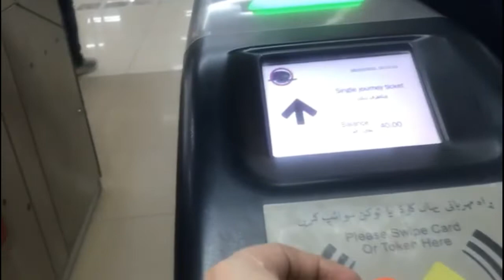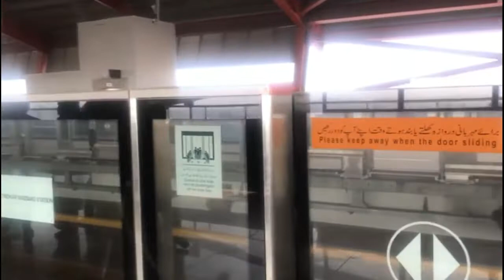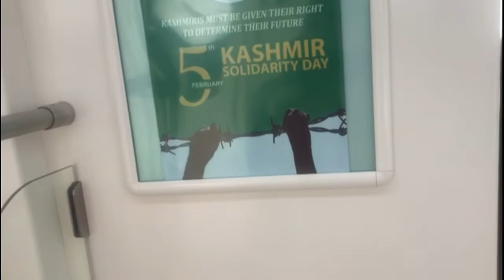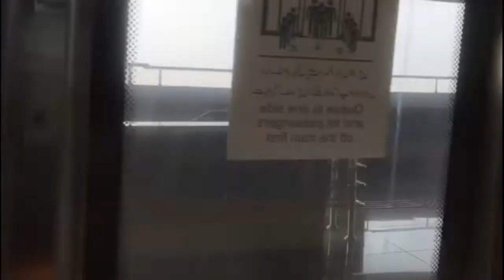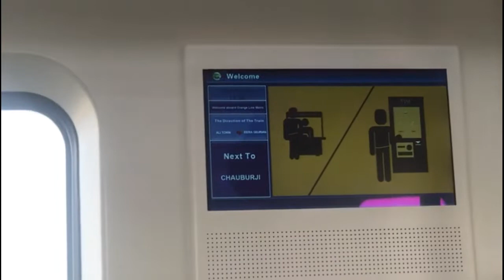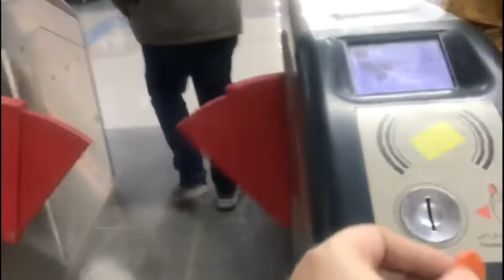ORANGE TRAIN // First time Traveling through Orange Train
It was really nice travelling through the train.
The journey was very comfortable and everyone were following the SOP's regarding the safety against corona virus.